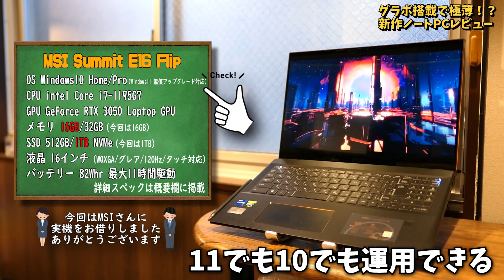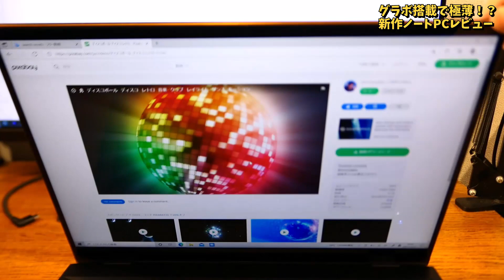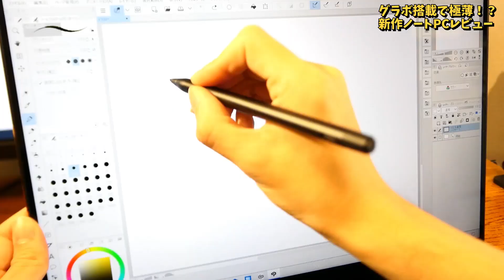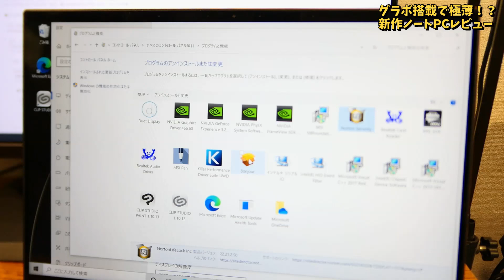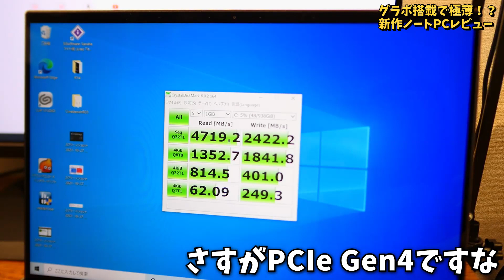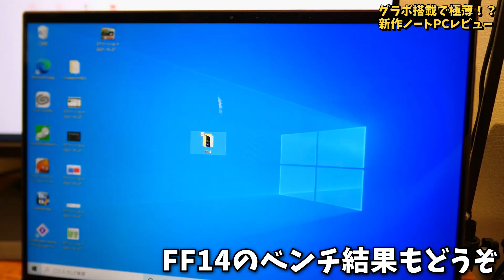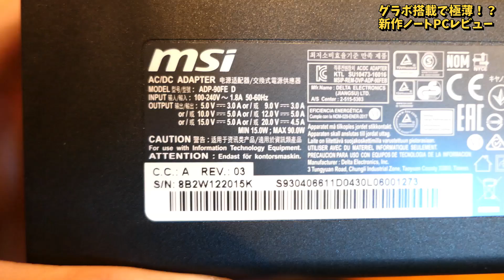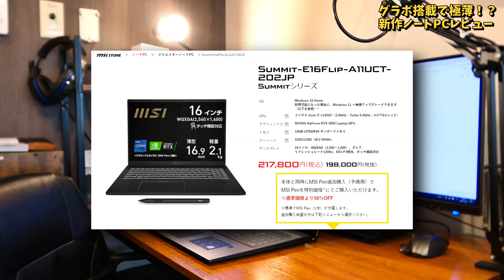【衝撃】異次元の薄さを誇るノートパソコン…最新グラボと120Hz倍速タッチパネルも搭載しているヤバいモデルを入手したので徹底レビューします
本動画はエムエスアイコンピュータージャパン株式会社様とのタイアップ企画となります。
進行の関係上、構成の完成から公開までに1ヶ月以上経過しております…予めご了承ください。
2021年9月に発売された新作ノートPCのレビューとなります。
※本動画は撮影後の修正点が多々あるため、場面によって収録時期のズレがあり声量や発声(喉の調子等…)にやや違和感がある箇所があります。本当に申し訳ない…。

【目次】
00:00 冒頭解説
01:02 外装のレビュー
01:35 寸法と重量
02:06 インターフェース
02:48 キーボード＆パッド
03:37 ディスプレイ
05:03 初期導入ソフト
05:55 ベンチマーク
07:09 ゲームベンチ
07:43 発熱と騒音
08:08 消費電力テスト
08:26 バッテリー持ち
08:39 まとめ

■製品の詳細
機体名 MSI Summit E16 Flip
OS Windows10 Home/Pro ※Windows11 無償アップグレード対応
メモリ 16GB / 32GB　※今回のモデルは16GB
SSD 512GB/1TB NVMe　※今回のモデルは1TB
液晶 16インチ WQXGA、グレア、120Hz、タッチ対応
バッテリー 82Whr

購入先
※リンクが消えてしまいました…。

使用機材（カメラ）DMC-LX9
編集用PC（自作） Ryzen3700X Mem32GB GTX1070 B450M

音素材提供

10年来の友人のバンドです。僕の大好きな曲。

〒150-0011
東京都渋谷区東1-26-20
東京建物東渋谷ビル8階
株式会社Carry On
タカハシヤマダ 宛